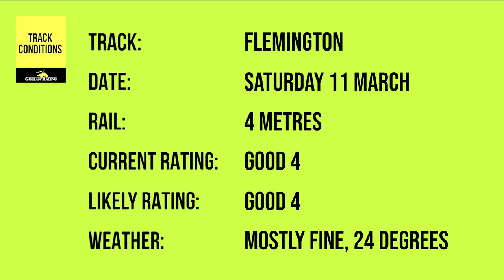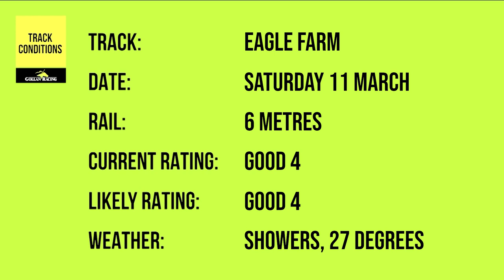The Final Gallop | Episode 226 | 9 March 2023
One of our stable stars Baller contests the Group 1 Newmarket Handicap over 1200m at Flemington on Saturday while we also saddle up 4 runners back home at Eagle Farm including strong last start winner Briars Kingdom.

For the preview of these runners, here is trainer Tony Gollan with host Claire Bird in The Final Gallop supported by Brisbane Airport Hotels Group. Assistant trainer Craig Cavanough also presents his weekly stable multi.